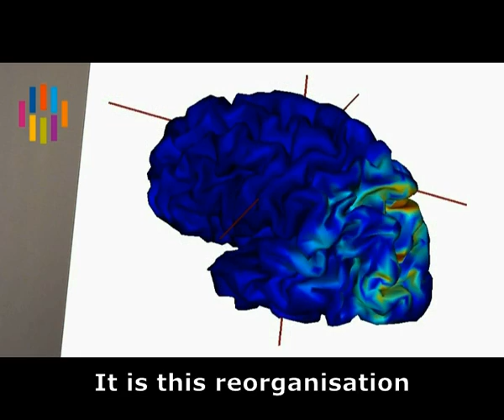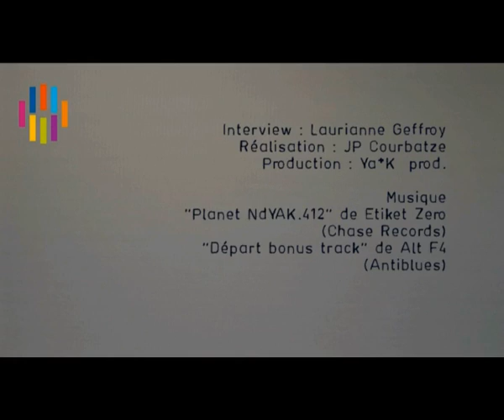The switch gene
With Christophe Bernard, head of research at Inserm Unit 751 "Epilepsy and Cognition" in Marseille.
A discovery published in Annals of neurology, june 2011.